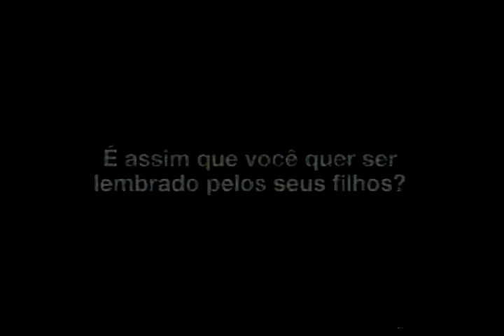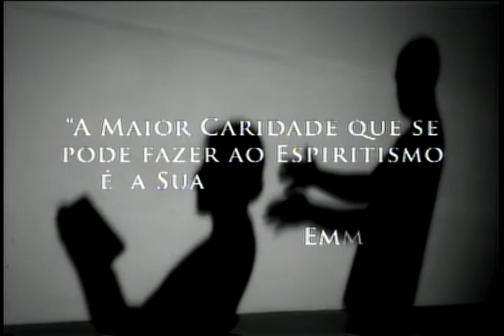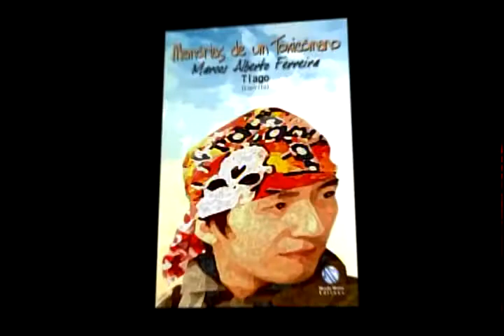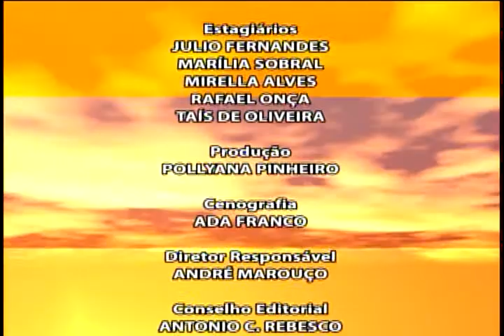Vida Nova: Resgate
É possível deixar que o dependente químico realize o tratamento somente se ele quiser? Saiba o que é resgate de um dependente químico e quando deve ser realizado.